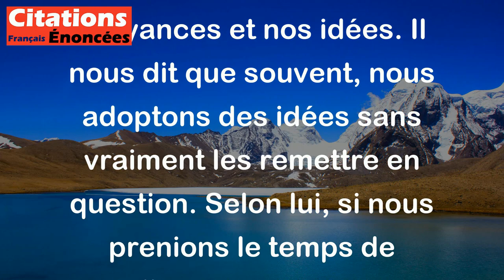Albert Camus - Nous vivons avec des idées qui, si nous les éprouvions vraiment, devraient bouleverse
Albert Camus, écrivain et philosophe français, nous invite ici à réfléchir sur nos croyances et nos idées. Il nous dit que souvent, nous adoptons des idées sans vraiment les remettre en question. Selon lui, si nous prenions le temps de réellement ressentir et comprendre ces idées, elles pourraient avoir un impact profond sur notre existence et même la bouleverser complètement. En d'autres termes, Camus nous encourage à être conscients de nos convictions et à être prêts à remettre en question nos certitudes pour une vie plus authentique et enrichissante.